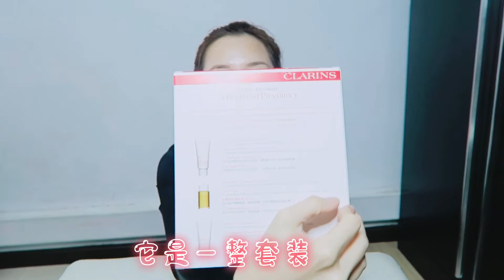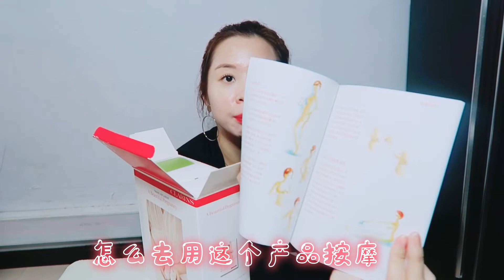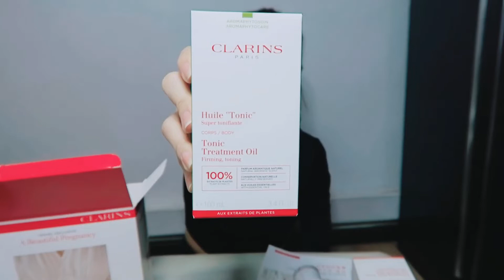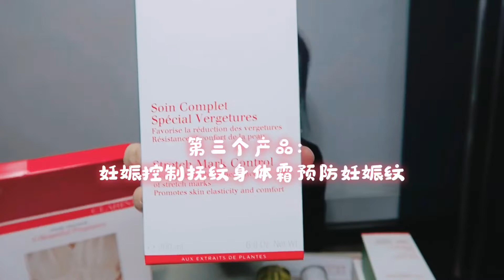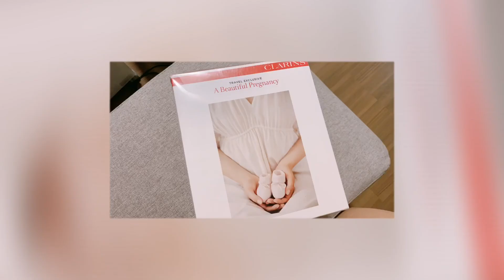预防妊辰纹产品｜Clarins预防+修护 ｜Clarins明星准妈妈组合｜Clarins孕妇3套装｜预防妊辰纹产品推荐 ｜ 法国娇韵诗孕妇身体护理 ｜Clarins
使用方式：

磨砂：一周1-2次。

在早上使用Stretch Mark Control

以美体合作伙伴Stretch Mark Control 开始新的一天-由独家的PhytoStretchComplex配方，亚洲积雪草和有机绿色香蕉提取物的强大混合物配制而成，有助于防止妊娠纹的出现，最大程度地减少早期和现有妊娠纹，并改善皮肤的弹性和弹性。 坚定。

 晚上使用Tonic Body Oil

 淋浴后，轻轻按摩一下，在潮湿的皮肤上使用滋补身体护理油。 它以天竺葵，薄荷和榛子油的植物提取物为基础，有助于防止妊娠纹的出现，使皮肤柔软和水分充足。
 在从脚踝到腰部使用滋补身体护理油后，您可以继续进行冷冲洗，因为它有助于促进皮肤紧致度。 如果您选择留在皮肤上，它会与榛子提取物为皮肤补充水分。 为了在腹部上涂抹以防止妊娠纹出现，我们建议您将油留在皮肤上，因为它会滋润皮肤。

 您可以在整个身体上使用这两种产品，包括胸围区域，手臂和腿部。